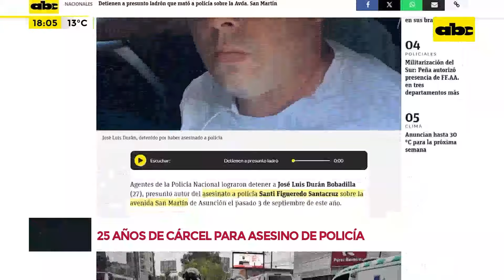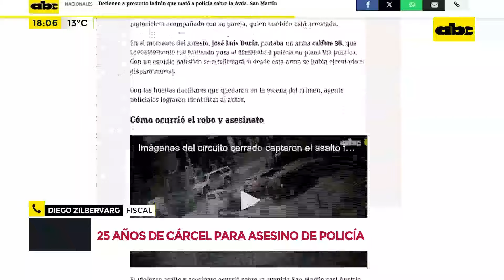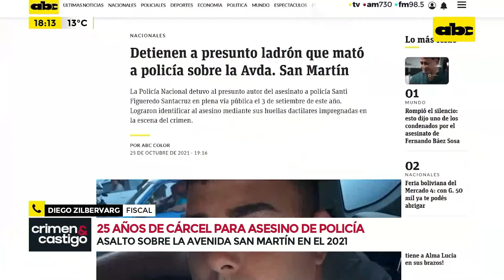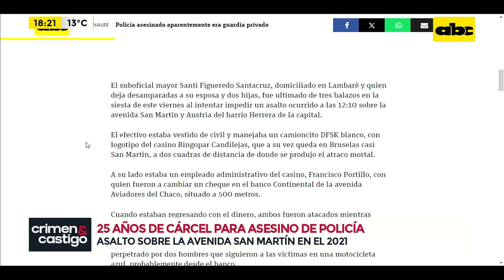Condena de 25 años de cárcel para el asesino de un policía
Condenan a 25 años de cárcel a José Luis Durán Bobadilla por asesinar al policía Santi Figueredo Santacruz en plena vía pública el 3 de setiembre del año 2021. Nos cuenta mas detalles sobre esto el fiscal Diego Zilbervarg.